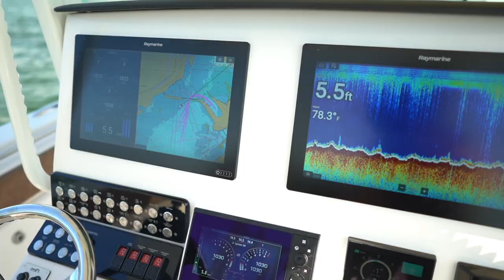Introducing the Caymas 341 CC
Experience the All-New Caymas 341 CC! This boat premiered at the 2020 Miami Boat Show. This is Caymas's flagship model and is powered by triple Mercury 300 V8 outboards.

The new Caymas 341CC is designed for serious saltwater tournament anglers as well as discriminating weekend fishermen and their families. Like all Caymas bluewater models, it features the patented Stepped-Vee Ventilated Tunnel (SVVT) Hull.

We had the opportunity to hop onboard this brand new 341 CC and were very impressed on the performance and handling! The 10-foot beam gives plenty of space for entertaining guests onboard.

Any thoughts on this new build? Lets us know down in the comments!